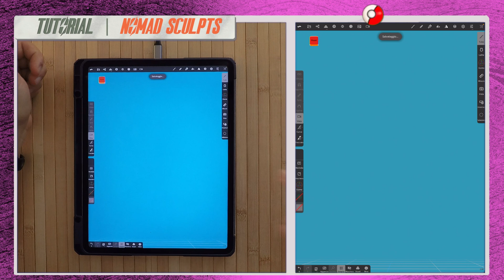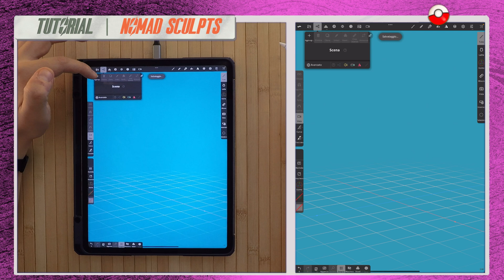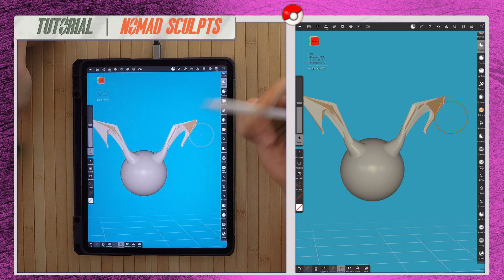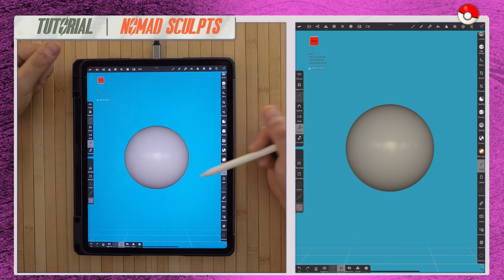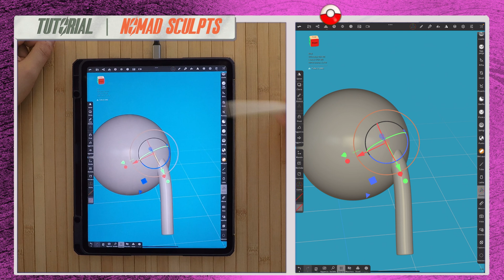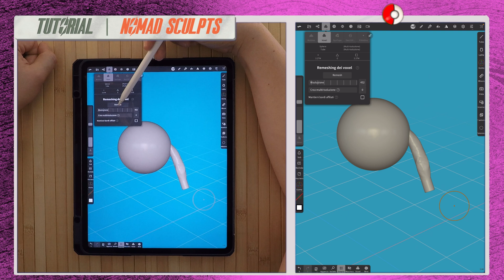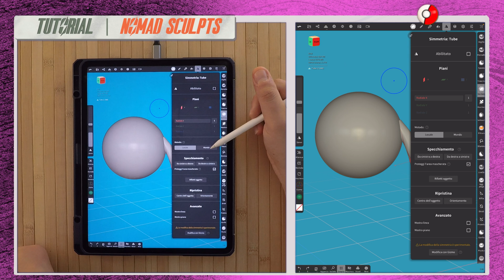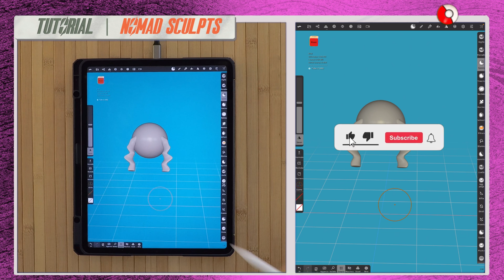NOMAD SCULPT - GUIDA INTRODUTTIVA - TUTORIAL 2 “fusione”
Questa è la seconda puntate  TUTORIAL  dedicata alla applicazione per iOS NOMAD SCULPT
Affrontiamo la modellazione 3D come principianti e in questo video nello specifico vediamo come:
- non commettere errori in fase di creazione
- aggiungere oggetti nuovi e specciarli in modo da avere per esempio due arti identici
-  unire o fondere le masse modellate

ATTENZIONE.
Per aiutare tutti coloro che non conoscono bene l’inglese ho creato un canale Telegram dedicato esclusivamente a quelle persone che cercano consigli e confronti su NOMAD SCULPT nella lingua italiana.

Buona visione!